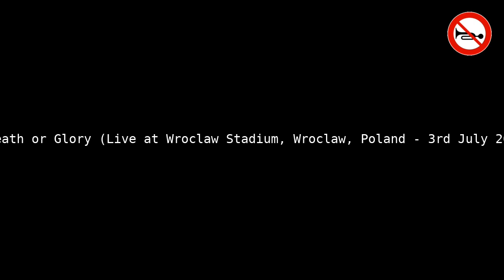Iron Maiden - Death or Glory (Live at Wroclaw Stadium) - No Vocals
Welcome to Instroless! 🎶 Experience "Death or Glory (Live at Wroclaw Stadium)" like never before, vocals-free! Using Demucs' powerful AI audio processing, we've created a unique sonic journey. 🚀